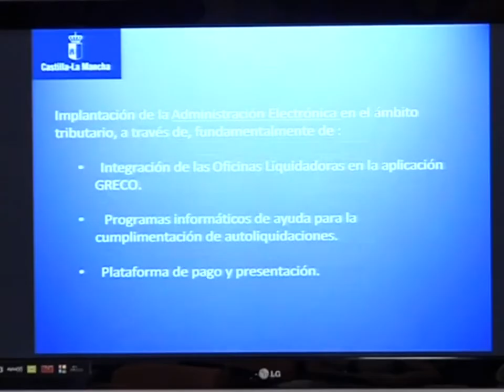En marcha el nuevo pago a proveedores de la Junta.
El Consejero de Hacienda ha realizado balance de los dos años de legislatura, donde ha destacado la lucha contra la morosidad pública. Arturo Romaní también  ha avanzado que habrá  una nueva adhesión al mecanismo de financiación para el pago de deudas derivadas de conciertos educativos, asistenciales, sanitarios y transferencias a entidades sin ánimo de lucro.

Durante su balance, el Consejero ha insistido en la reducción histórica del déficit de 6 puntos, sin olvidar la lucha contra la morosidad pública, que desde su Consejería, se ha trabajado desde el primer día.

Durante su balance, romaní ha avanzado una nueva adhesión al mecanismo de financiación para el pago de deudas derivadas de conciertos educativos, asistenciales, sanitarios y transferencias a entidades sin ánimo de lucro, estimado en más de 260 millones de euros.

Hablando del futuro, y concretamente respecto al déficit que se fijará para Castilla-La Mancha, Romaní ha manifestado que el Ejecutivo Regional continúa en conversaciones con el departamento que dirige Cristóbal Montoro, para valorar cual es la cifra que se va asignar a la Región.